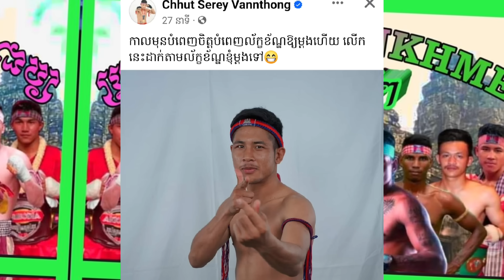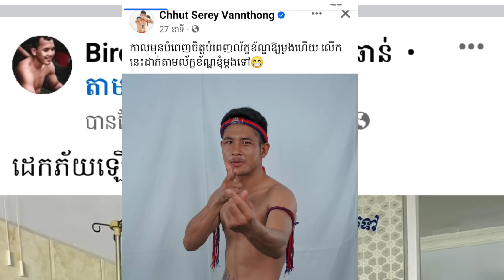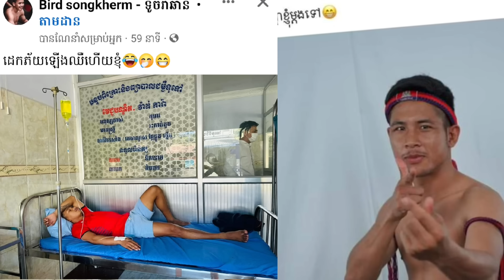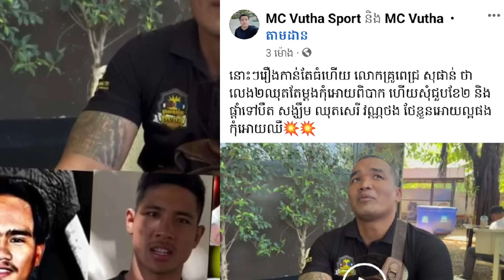លោកគ្រូ ពេជ្រសុផាន់ ផ្តាំឲ បឺត សង្ឃឹម និង ឈុត សេរីវាន់ថង ត្រៀមខ្លួនឲ្យហើយទៅ Mc Vutha...